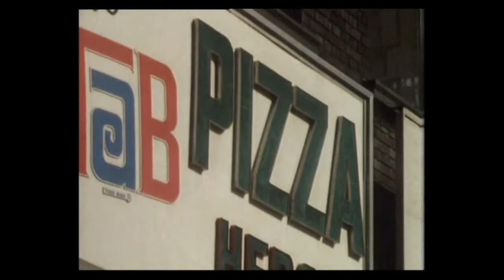Fast Food - Casserole. (LOOK AROUND YOU -S2. EP4)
After extensive research it seems that Britain's favourite fast food is the casserole.

Peter Serafinowicz.

Paul Putner.

The Casserole People.

(Boycott O'Gravy's)